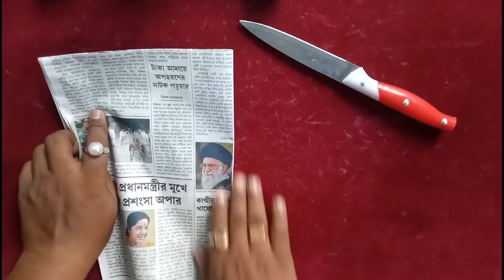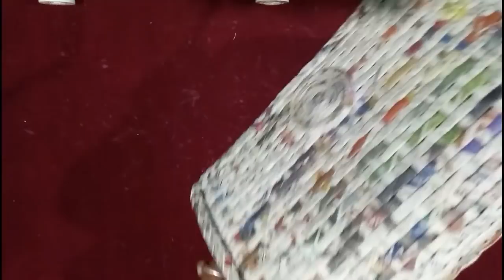How to Make a Paper Bag with Newspaper – Paper Bag Making Tutorial (Very Easy) | Ladies Purse